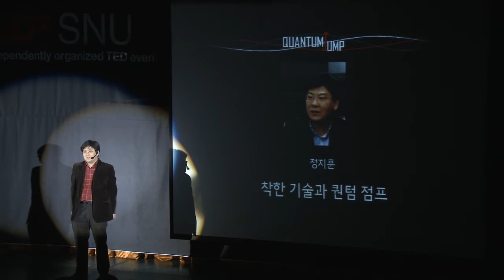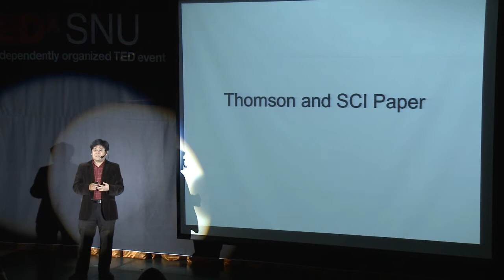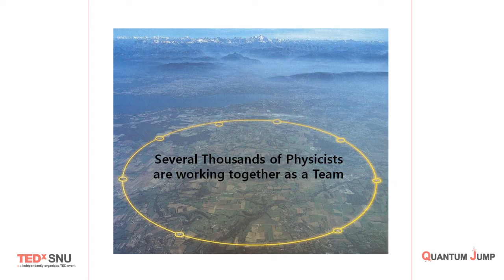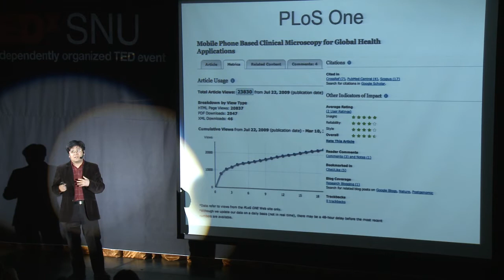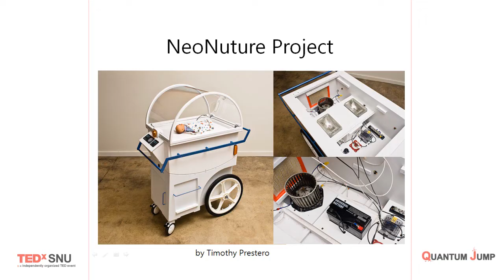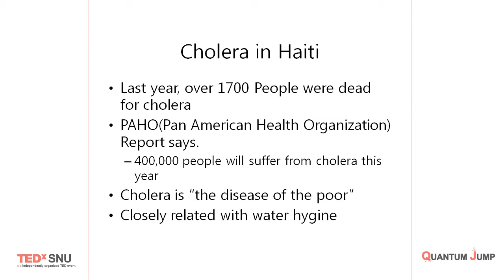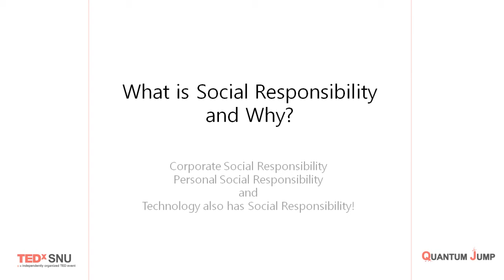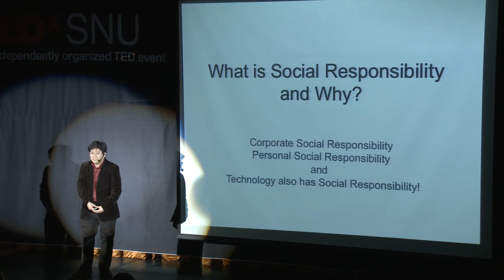TEDxSNU-Jeong Jihoon-Quantum Jump into the Social Responsibility of the Technology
좋은 기술이란 어떤 것일까요? 고도의 복잡한 기술일까요? 정지훈씨는 좋은 기술이란, 간단하지만 많은 사람들을 도울 수 있는 '착한 기술'이라고 정의합니다. 우리를 퀀텀점프 시키고, 세상을 구하는 착한 기술에는 어떤 것이 있을지, 알려드립니다.